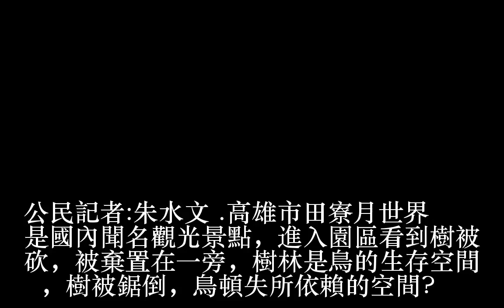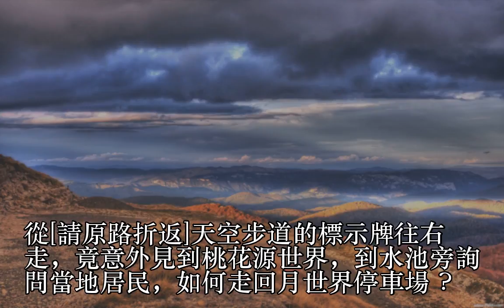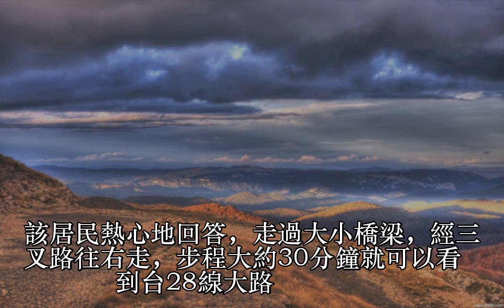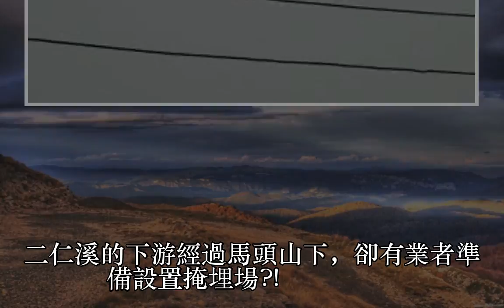鳥也三條線 棲息樹被砍 三叉路只能循原路返回 錯過高雄觀光局月世界的指標!意外發現桃花源